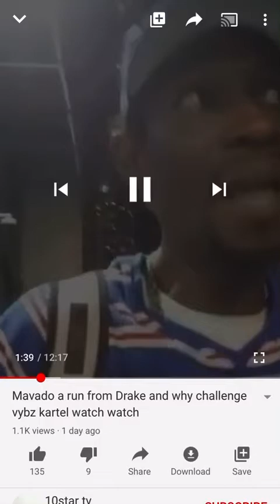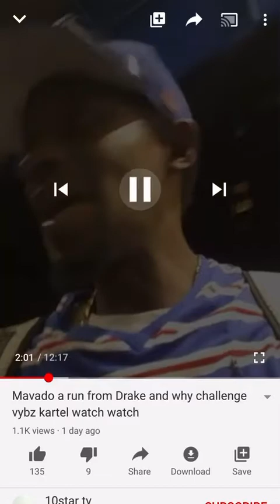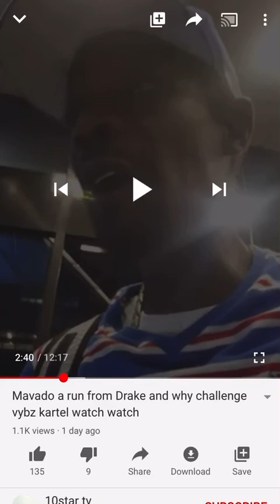10STARTV PLAZA TRASH